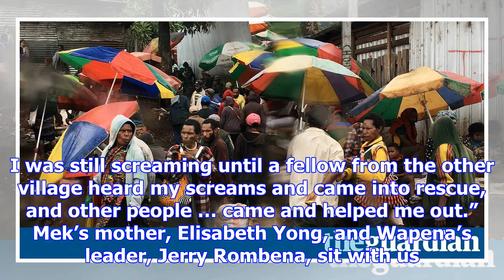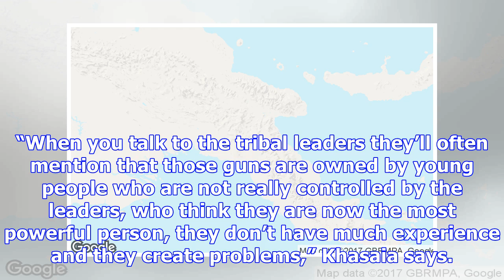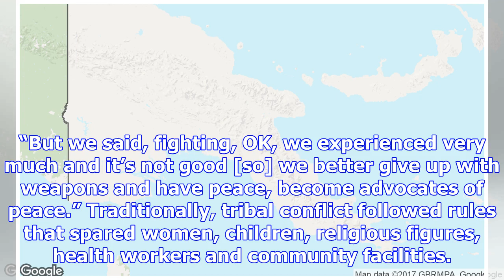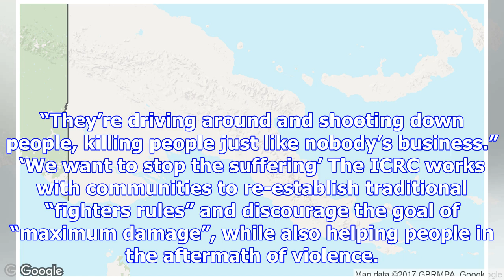Guns and phones deal 'maximum' carnage to papua new guinea's warring tribes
“It was in the night, we didn’t see them coming. There was a guy who came in the house, and everybod...